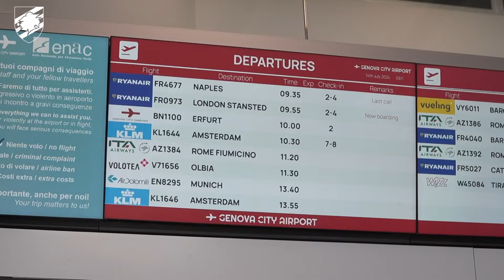Jena 2024: la Sampdoria è in Germania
Inizia ufficialmente il ritiro estivo dei blucerchiati. La partenza dal "Colombo" di Genova, il volo, l'arrivo ad Erfurt, la sistemazione e la prima seduta di recupero nell'hotel di Jena.